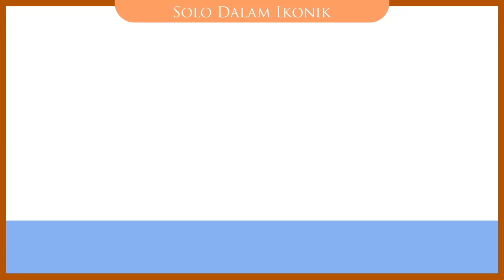SOLO DALAM IKONIK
Menampilkan ikon-ikon wisata yang ada di Kota Solo